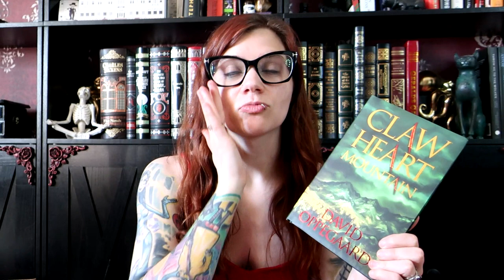Book Review: David Oppegaard's Claw Heart Mountain | Violet Prynne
Today I want to share with you my thoughts on David Oppegaard's latest novel, Claw Heart Mountain!